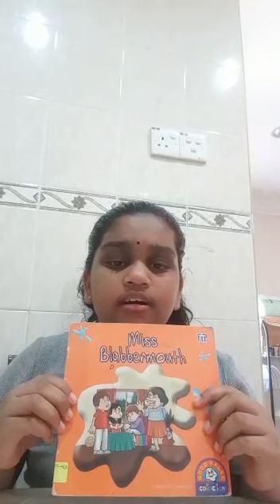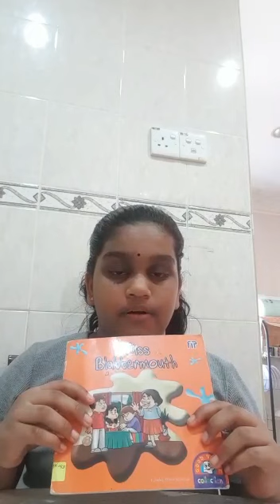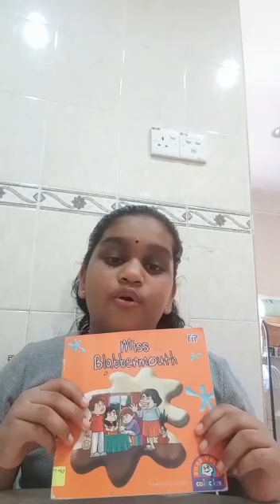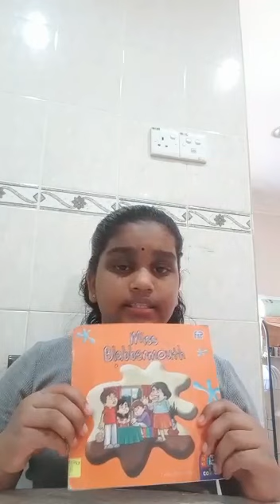HIP LRS 2021 - BR (Miss Blabbermouth), SJKT Ladang Sungai Raya, Kavemita a/p Suresh.